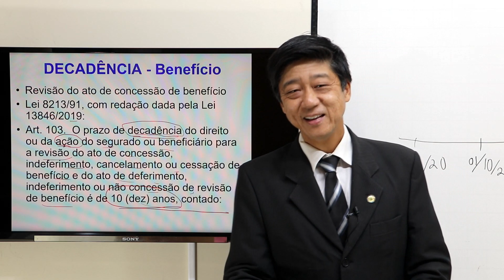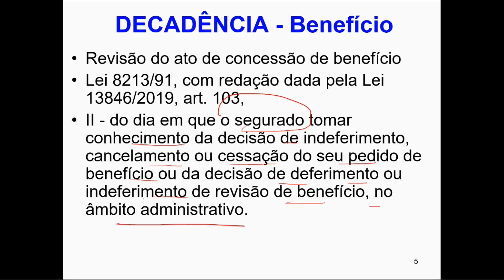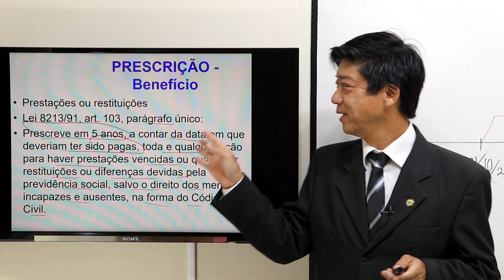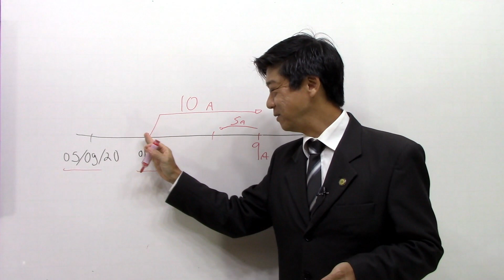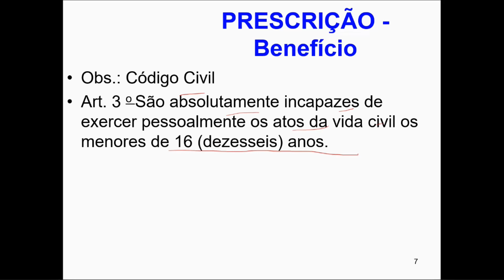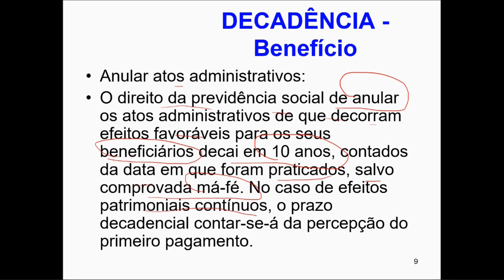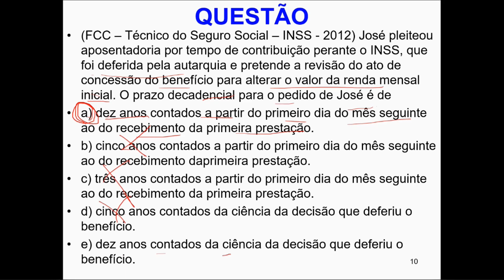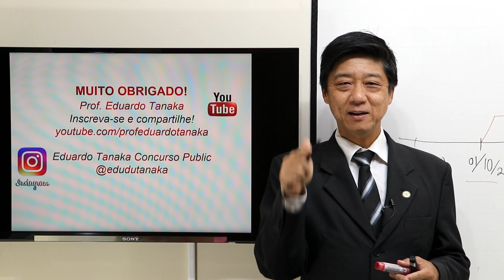Direito Previdenciário - Decadência e Prescrição nos Benefícios - Aula 88 - Prof. Edu Tanaka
Decadência e Prescrição nos Benefícios.
Informações importantes e que podem ser cobradas em concursos públicos.

Nesta aula o Professor Eduardo Tanaka fala sobre Salário de Contribuição - Parcelas Não Integrantes. Informações importantes e que podem ser cobradas em concursos públicos.